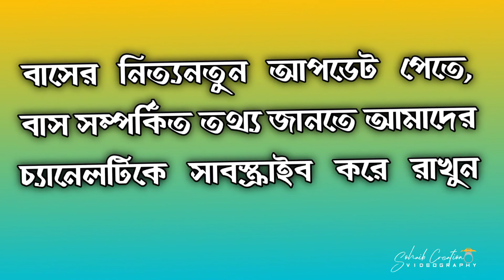ইমাদ পরিবহন এর ফ্লিটে সদ্য যুক্ত হলো অশোক লিল্যান্ড এসি কোচ। emad Paribahan। Gamerz pro bangladesh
🔹 ইমাদ পরিবহন এর ফ্লিটে সদ্য যুক্ত হলো অশোক  লিল্যান্ড এসি কোচ

ইমাদ পরিবহন এর ফ্লিটে সদ্য যুক্ত হওয়া অশোক লিল্যান্ড এসি কোচ। ডেলকো ইঞ্জিনিয়ারিং বডি প্রস্তুতকারী প্রতিষ্ঠান হতে তারা ২ ইউনিট এসি কোচ নিয়ে আসে। গাড়িগুলো ইকোনমিক ক্লাস ৪০ আসন বিশিষ্ট।
তাছাড়া পরবর্তীতে আরো বেশ কিছু নন-এসি কোচ যোগ হতে চলেছে।
কোচ দুইটির সম্ভাব্য রুট হছে ঢাকা-গোপালগঞ্জ-ঢাকা।

⚠️I am Sohaib Hossain and Welcome to My Official YouTube channel⚠️

Bussid v3.7 update, bussid v3.7 release date, bussid v3.7 update in tamil,bussid final update, bussid final realease date and rules 😉
Bd bus lover ml speed traffic obb